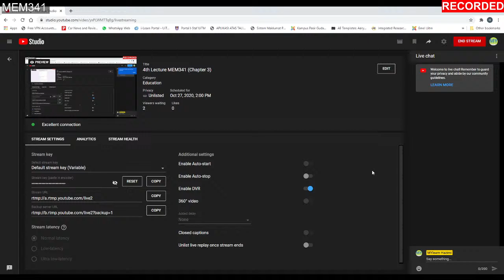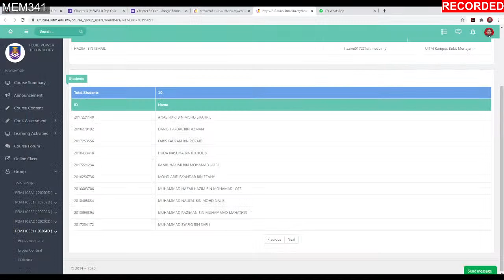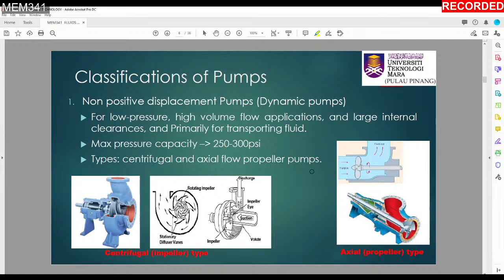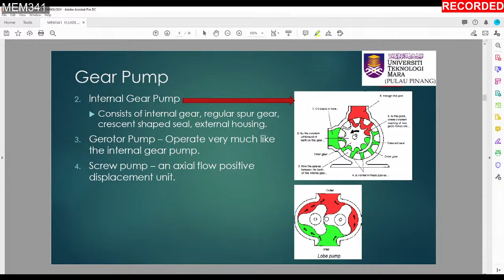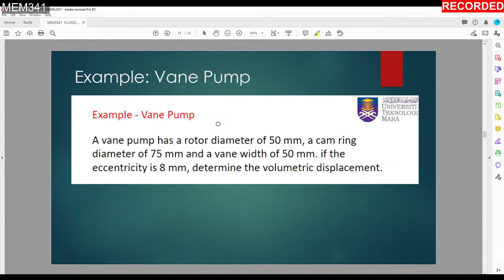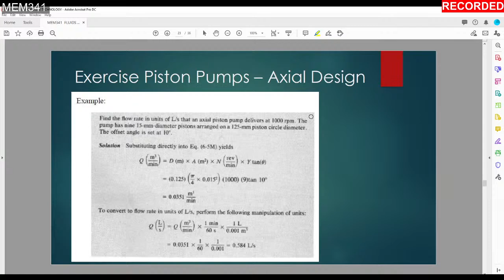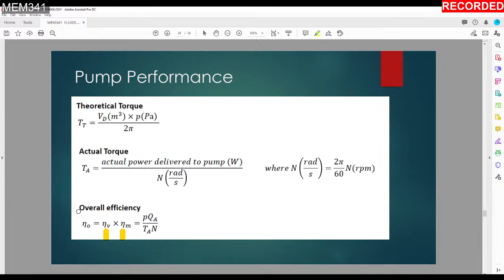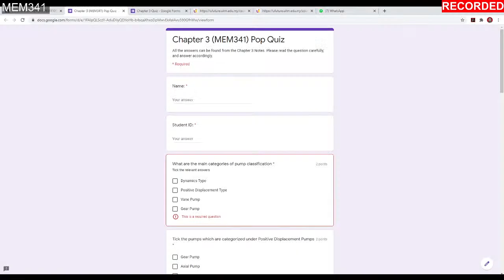4th Lecture MEM341 (Chapter 3)